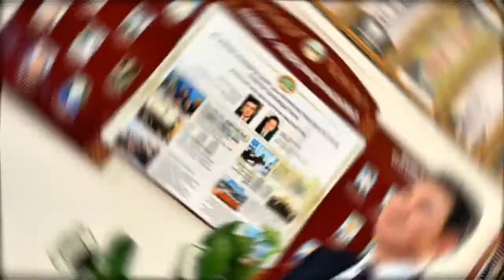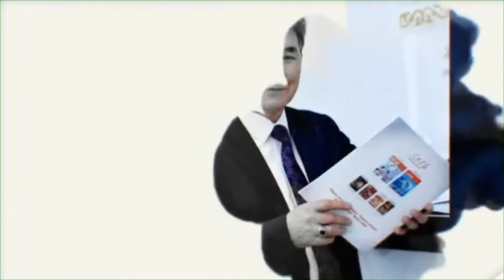ТЕЛЕЖУРНАЛИСТ, ҒАЛЫМ-ПЕДАГОГ МОЛДАХАН АБДРАЕВ 60 ЖАСТА!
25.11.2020 ж. әл-Фараби атындағы ҚазҰУ-да Журналистика факультетіндегі Е. Шәймерденов атындағы аудиторияда БҰҰ Бүкіләлемдік телевидение күні аясында ғалым, ұстаз Молдахан Абдраевтың 60 жылдық мерейтойына арналған «Қазақ тележурналистикасы - ұлттық құндылықтардың капиталы» атты халықаралық ғылыми-тәжірибелік онлайн-конференция өтуде.
Конференцияда Молдахан Абдраевтың «Тележурналистиканың интеллектуалды құрылымы» атты оқу құралының тұсаускесері өткізіледі. Сонымен бірге ғалым еңбектерінің арнайы көрмесі ұйымдастырылды.
Іс-шараға Қазақстан Жазушылар және Журналистер Одағы, БҰҰ өкілдері, шетелдік ғалымдар, Республикалық БАҚ басшылары мен танымал журналистер, қоғам және мемлекет қайраткерлері, профессор-оқытушылар құрамы қатысуда.
Қосымша ақпарат:
Абдраев Молдахан Кәріпбайұлы 1960 жылы 20 қазанда Жамбыл облысы Шу ауданы Төле би ауылында дүниеге келген. 1991 жылы С. М. Киров атындағы Қазақ мемлекеттік университетінің журналистика факультетін бітірген, филология ғылымдарының кандидаты,
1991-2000 жылдары республикалық «Егемен Қазақстан» газетінде, Республикалық телерадиокорпорациясында, Шығыс Қазақстан облыстық газетінде, Шығыс Қазақстан облыстық телерадиокомпаниясында басшылық қызметтер атқарған. 2001 жылдан 2015 жылға дейін әл-Фараби атындағы Қазақ Ұлттық универститетінде аға оқытушы, әрі М.К. Барманқұлов атындағы телерадиокешенінің директоры қызметін атқарып келді.
Бүгінде Баспасө және электронды БАҚ кафедрасының аға оқытушысы.
2010 жылы профессор Н.О. Омашевтың ғылыми жетекшілік етуімен «Әбіш Кекілбаевтың көсемсөзгерлік шеберлігі» (публицистикалық) тақырыбында кандидаттық дисертациясын қорғап, 2013 жылы «Кестелі сөз кемеңгері» монографиясын жазып шықты.
«Асқаровтың қолтаңбасы», «Екі Кенен тумайды», «Білім кеңістігі», «Айқап» журналы мен «Қазақстан» газетінің 100 жылдығына орай», «Қазақ» газетінің 100 жылдығы мен Ахмет Байтұрсыновтың туғанына 140 жыл толуына орай, «Ұлт санасының зергері», «Ұстаздың биік
тұлғасы» (Салық Зиманов туралы), «Әз Наурыз құтты болсын!», «Ешкімге ұқсамайтын елес бейне», (С.Әбдірайымұлы туралы), «Ғасырдың жүгін арқалап» (Ө.Әбдиманұлы – 60 жас», «Ғалымның дара тұлғасы» (Қ.Әбдезұлы – 60 жас) «80лет успехи КазНУ», «Звездный год КазНУ - 2013», «Юбилейный год КазНУ - 2014», «КазНУ университет ХХІ века», «Түлектер - 2015» атты деректі фильмдердің авторы әрі редактор-режиссері болған.
М. Абдраев «Кестелі сөз кемеңгері», «Телехабар жасау технологиясы»,
«Тележурналистиканың интеллектуалды құрылымы» атты оқу құралдарының авторы.

Бүгінгі мерейтой иесі Молдахан Кәріпбайұлы Абдраевты ҚазҰУ Телерадиокешені ұжымы да шын жүректен мерейлі 60 жасымен шын жүректен құттықтайды. Сізге шығармашылық шабыт, мықты денсаулық, аңсаған арманыңызға жетуге тілектестік білдіреміз!